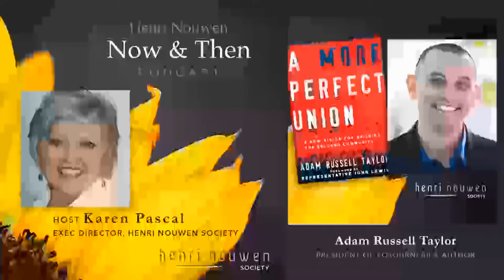Henri Nouwen, Now & Then Podcast | Adam Russell Taylor, "A More Perfect Union"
Adam Russell Taylor, President of Sojourners and author of "A More Perfect Union," offers a transformational and unifying vision for America in this deeply challenging, honest, and hope-filled episode of "Henri Nouwen, Now & Then."

* PURCHASE "A More Perfect Union" by Adam Russell Taylor:
Amazon USA
Amazon Canada

* PURCHASE "The Wounded Healer" by Henri Nouwen:
Amazon USA
Amazon Canada